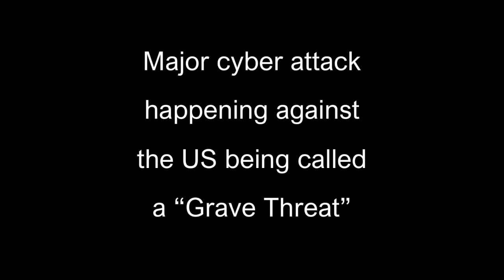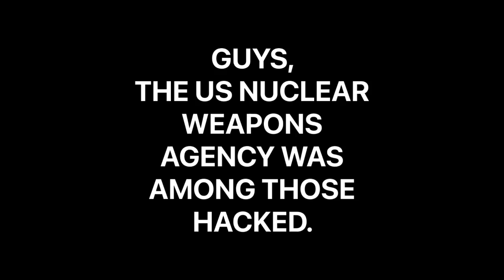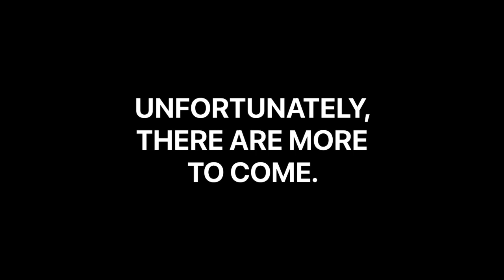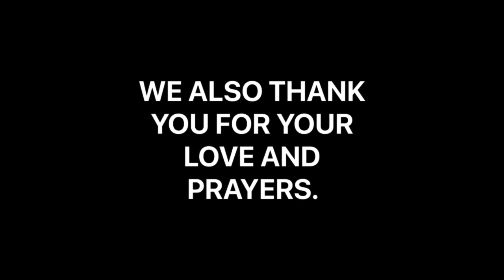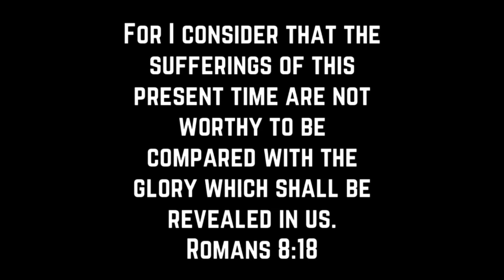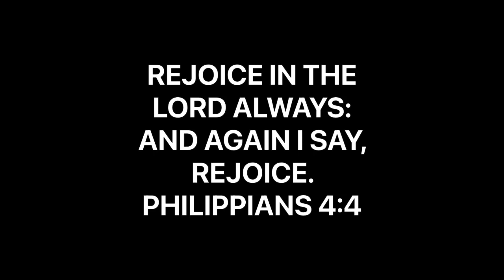MAJOR CYBER ATTACK HACKS USA INFRASTRUCTURE | TRIBULATION COUNTDOWN | TIME IS UP | WE FLY SOON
Many USA infrastructures hacked.

HanesMinistriesPayPal.Me

Music From Apple Clips App:

Main Music:
The Summit by
Hans Zimmer.

GOT JESUS?

God has given no other Name under heaven by which we must be saved. Acts‬ ‭4:11-12‬ ‭‬‬‬‬‬‬‬‬‬‬‬‬‬‬‬‬‬‬‬‬‬‬‬‬‬‬‬‬‬‬‬‬‬‬‬‬‬‬‬‬‬‬‬‬‬‬‬‬‬‬‬‬‬‬‬‬‬‬‬‬‬‬‬‬‬‬‬‬‬‬‬‬‬‬‬‬‬‬‬‬‬‬‬‬‬‬‬‬‬‬‬‬‬‬‬‬‬‬‬‬‬‬‬‬‬‬‬‬‬‬‬‬‬‬‬‬‬‬‬‬‬‬‬‬‬‬‬‬‬‬‬‬‬‬‬‬‬‬‬‬‬‬‬‬‬‬‬‬‬‬‬‬‬‬‬‬‬‬‬‬‬‬‬‬‬‬‬‬‬‬‬‬‬‬‬‬‬‬‬‬‬‬‬‬‬‬‬‬‬‬‬‬‬‬‬‬‬‬‬‬‬‬‬‬‬‬‬‬‬‬‬‬‬‬‬‬‬‬‬‬‬‬‬‬‬‬‬‬‬‬‬‬‬‬‬‬‬‬‬‬‬‬‬‬‬‬‬‬‬‬‬‬‬‬‬‬‬‬‬‬‬‬‬‬‬‬‬‬‬‬‬‬‬‬‬‬‬‬‬‬‬‬‬‬‬‬‬‬‬‬‬‬‬‬‬‬‬‬‬‬‬‬‬‬‬‬‬‬‬‬‬‬‬‬‬‬‬‬‬‬‬‬‬‬‬‬‬‬‬‬‬‬‬‬‬‬‬‬‬‬‬‬‬‬‬‬‬‬‬‬‬‬‬‬‬‬‬‬‬‬‬‬‬‬‬‬‬‬‬‬‬‬‬‬‬‬‬‬‬‬‬‬‬‬‬‬‬‬‬‬‬‬‬‬‬‬‬‬‬‬‬‬‬‬‬‬‬‬‬‬‬‬‬‬‬‬‬‬‬‬‬‬‬‬‬‬‬‬‬‬‬‬‬‬‬‬‬‬‬‬‬‬‬‬‬‬‬‬‬‬‬‬‬‬‬‬‬‬‬‬‬‬‬‬‬‬‬‬‬‬‬‬‬‬‬‬‬‬‬‬‬‬‬‬‬‬‬‬‬‬‬‬‬‬‬‬‬‬‬‬‬‬‬‬‬‬‬‬‬‬‬‬‬‬‬‬‬‬‬‬‬‬‬‬‬‬‬‬‬‬‬‬‬‬‬‬‬‬‬‬‬‬‬‬‬‬‬‬‬‬‬‬‬‬‬‬‬‬‬‬‬‬‬‬‬‬‬‬‬‬‬‬‬‬‬‬‬‬‬‬‬‬‬‬‬‬‬‬‬‬‬‬‬‬‬‬‬‬‬‬‬‬‬‬‬‬‬‬‬‬‬‬‬‬‬‬‬‬‬‬‬‬‬‬‬‬‬‬‬‬‬‬‬‬‬‬‬‬‬‬‬‬‬‬‬‬‬‬‬‬‬‬‬‬‬‬‬‬‬‬